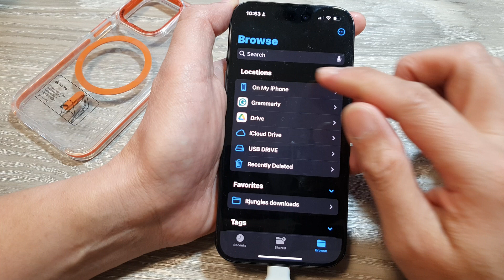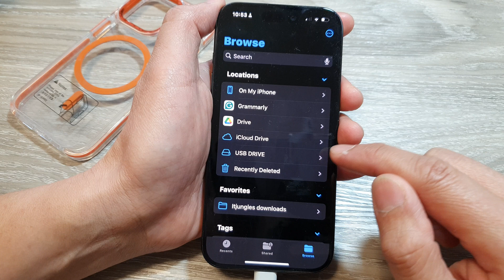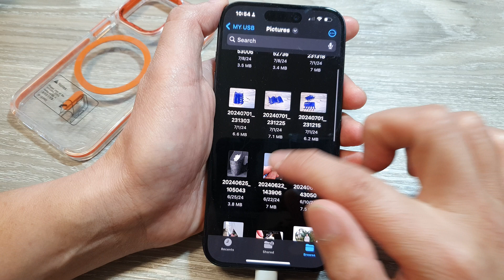How to Connect USB Flash Drive to iPhone 15/15 Pro: The EASIEST Way!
In this video, I will show you how to connect the USB Flash Drive to iPhone 15/iPhone 15 Pro Max. Want to add extra storage to your iPhone 15 or iPhone 15 Pro? In this video, I will show you how to connect a USB drive to your iPhone 15 using the new USB-C port.